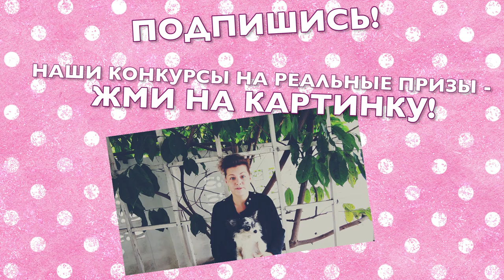ВЛОГ Переезд, переезжаем на остров в Таиланде | Чихуахуа Софи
Чихуахуа Софи о переезде из Хуа Хина на остров Панган.